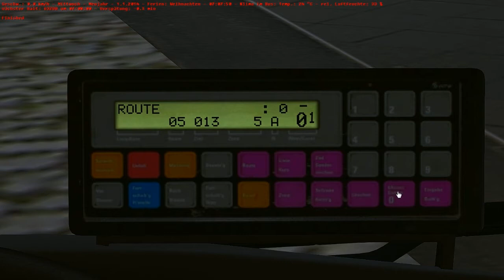Neujahr-Special 2014 [Deutsch] [HD] - Folge 4 (!FINALE!)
Ich wünsch euch allen ein frohes Neues Jahr 2014. Viel Gesundheit und das sich all eure Wünsche erfüllen werden!! :-)
Auf ein tolles weiteres Jahr...